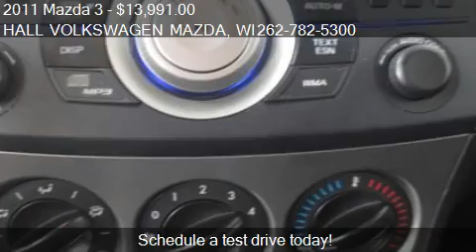2011 Mazda 3 i Touring Sedan - for sale in Brooksfield, WI 5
19809 W. Bluemound Road

Come test drive this 2011 Mazda 3 i Touring Sedan for sale in Brooksfield, WI.

MAZDA FULLY CERTIFIED WITH 7/100K TOTAL MAZDA COVERAGE RARE I TOURING PKG WITH FULL POWER,ALLOY WHEELS AND A PERFECT AUTO HISTORY TRULY CLEARANCE PRICED FOR IMMEDIATE DELIVERY WISCONSIN'S #1 CERTIFIED MAZDA DEALER***